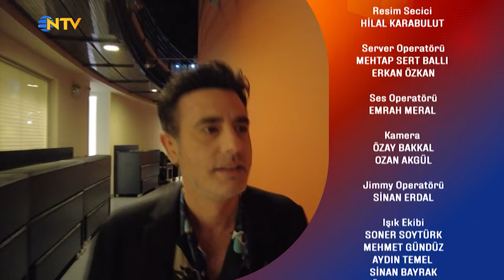Bambaşka Sohbetler 277. Bölüm - Tayanç Ayaydın